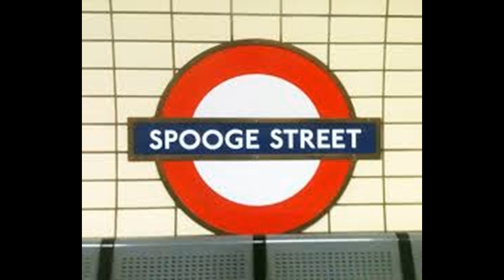Spooge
One late night after a gig, sitting in the aspley maccas carpark, this strange feeling came over a friend of mine